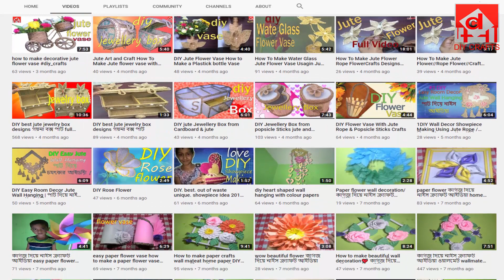DIY Jute cell phone stande,fof table frome jute rope & cardboard